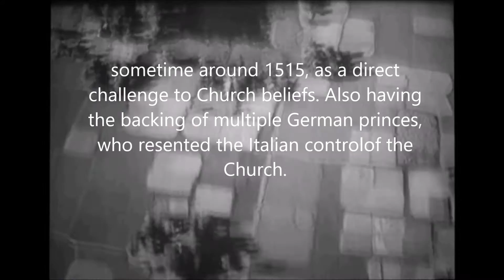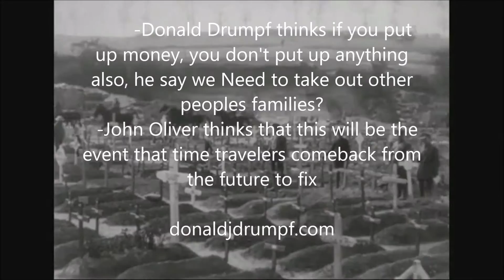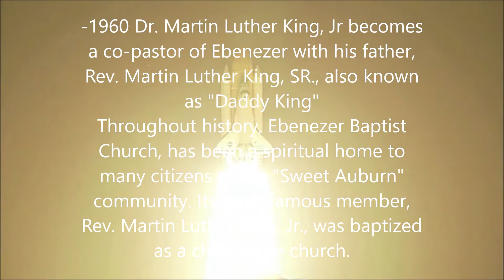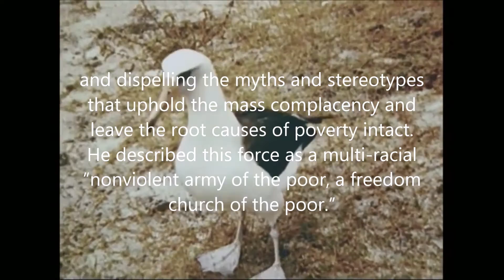All lives Matter